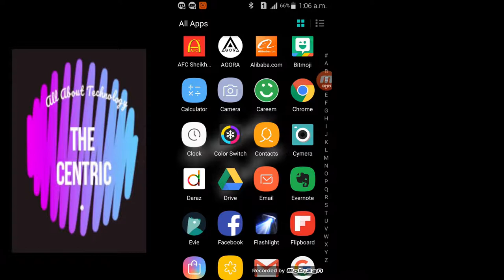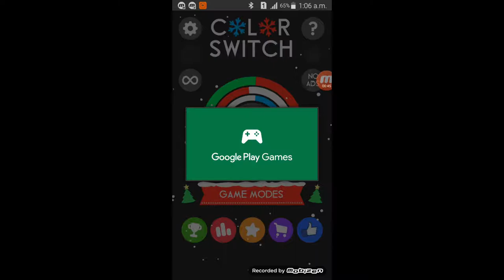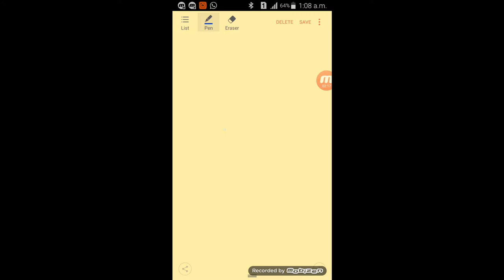The Best Game for Smartphone I Addictive Game I The Centric